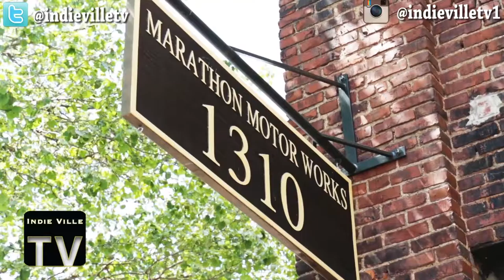Indie Ville TV Vincent Peach Boutique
Lizzie Miller interview one of Nashville's hottest jewelry designer.